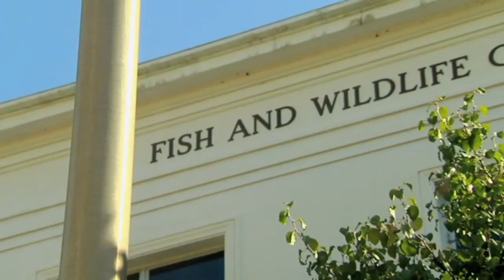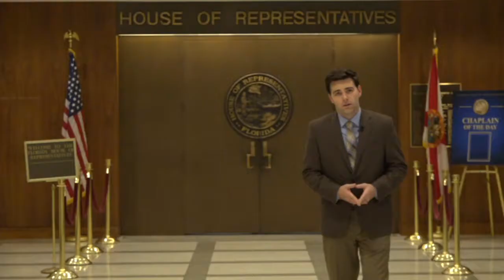Lawmakers Want to Raise Penalties on Bear Poachers